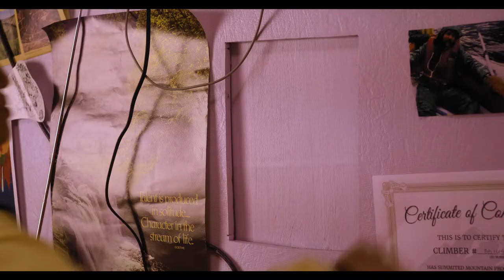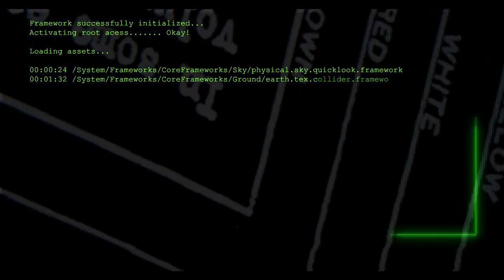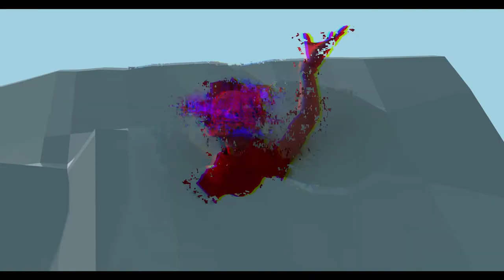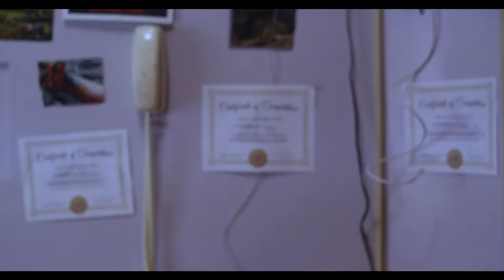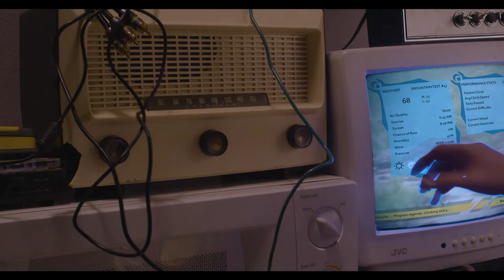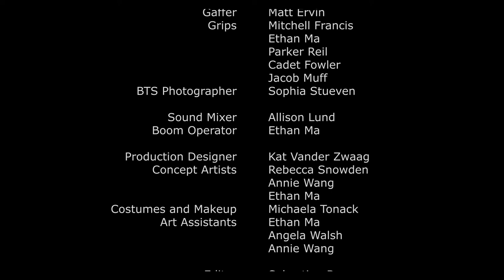Mountain Climber | Short Film | 2021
Mountain Climber is a short film made by On Your MARK Productions for their senior thesis film at the Johnny Carson School of Film and New Media in Lincoln Nebraska.

Mountain Climber is loosely based off of the Sisyphus myth in Greek mythology, but set in a modern era. Follow "Climber" in all three of their forms as they tell their story.

Climber played by Nikki Wang
Written and Directed By : Rebecca Snowden
Produced by : Rebecca Snowden, Michaela Tonack, Kat Vander Zwaag, Alyssa Carlson, and The Johnny Carson School of Film and New Media.
2D Animation By : Rebecca Snowden
3D Animation By : Michaela Tonack and Megan Wisenhunt
Production Design By : Kat Vander Zwaag

Special Thanks to : Steven Kolbe, Richard Endacott, and Sharon Teo

And also to everyone who supported us through this Capstone process, you made it possible to bring this story to the screen. Thank you from the bottom of our hearts.